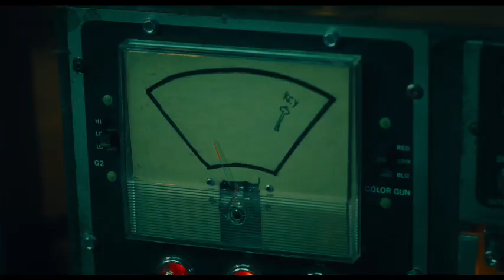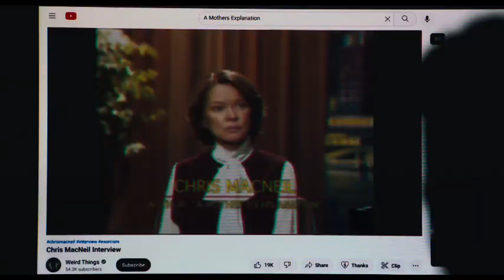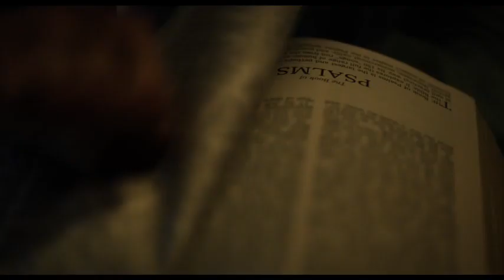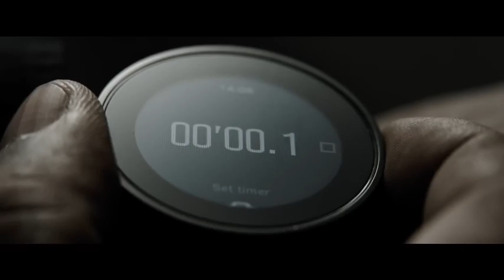Most anticipated movies trailers of 2023